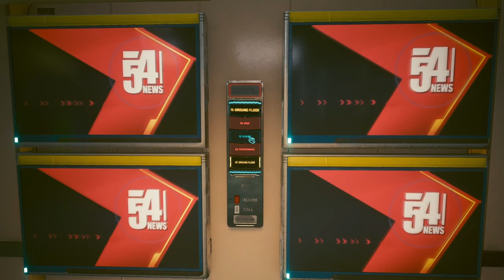THIS WON'T END WELL | Cyberpunk 2077 [34]